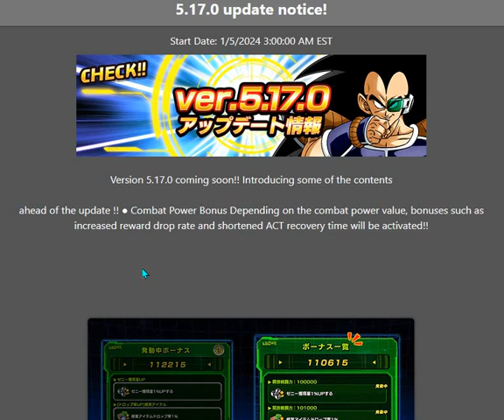THE NEW POWER LV. UPDATE + NEW POWER LV. BONUS + NEW EXTRA DROPS!!! ??? DBZ Dokkan Battle